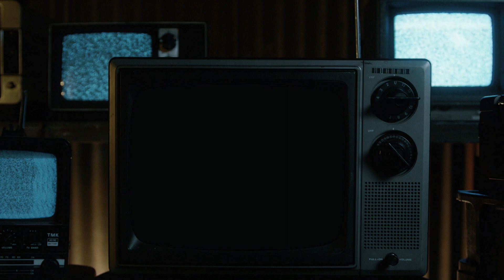Perfect Symmetry - Tribute Álbum Made By Fans (trailer announcement)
Greetings people from around the world!

Soon we will officially announce the next installment of the Worldwide Keanefans Collaboration Project, and this álbum will be no other than PERFECT SYMMETRY.

👍 Like the videos if you like it

Thank you and enjoy the rest of my vídeos!